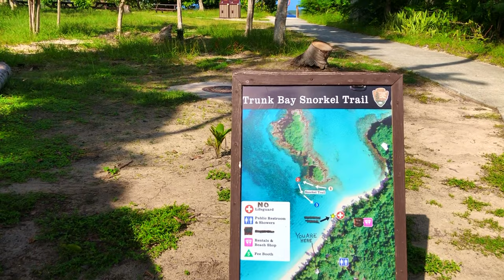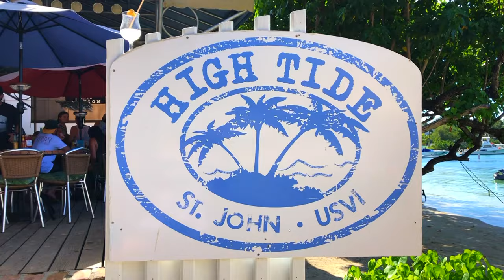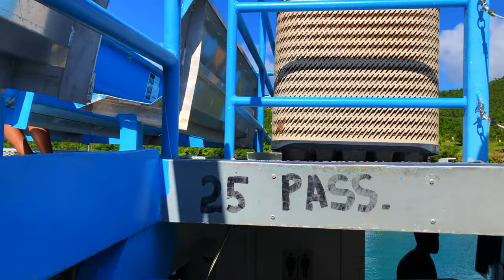You Must Visit Trunk Bay US Virgin Islands National Park - St. John USVI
In this video I explore The U.S. Virgin Islands on my Princess Cruises Stop in St. Thomas. The original plan was to take a shuttle to Magen's Bay on the north side of St. Thomas but after over hearing a group mention that they heading to St. John to visit a place called Trunk Bay, I changed my plans.

One of the great things about the USVIs is that you have excellent cell coverage since you are in a US territory. It was easy to look up pictures of Trunk Bay before I committed to the trip. For those that plan to venture to St. John from St. Thomas you will want to take a ferry from Redhook to Cruz Bay. Round trip tickets will cost you about $18.00 USD. Upon arriving at Cruz Bay you will find several Safari-style taxi trucks that will get you to your Beach destination of choice. For around $10-$20 you can enjoy an open-air ride along the coast. Be sure to have your camera out as the views are awesome. After about 1.5 hours of travel from the cruise ship we finally arrived at the US Virgin Islands National Park. As we exited the safari truck I could tell this was a good choice. The park has lots of tropical plants and palm trees complete with a snorkel gear rental shop right at the entrance.

Don't be surprised if the first sight of the beach takes your breath away. This place is majestic... A true paradise. I was seriously in awe of the natural beauty and I couldn't wait to get in the water. This may sound lame but the warmth and natural beauty of this beach is almost spiritual. For any corporate 9-5'ers that grind away their lives in a stuffy office building, this place just really sets your soul free.

Once I entered the turquoise water I knew I was in for a great snorkel session. For the more experienced swimmers I highly recommend you swim about 200 yards around the bend to the right and explore the less populated reef by the cliff. There was no other swimmers over on that side, just pristine untouched reef with a huge variety of fish. I was in heaven. At one
 point I just rested on the surface of the water looking down at the virgin untouched reef and I had to pinch myself. It was so surreal. The ocean was speaking to me and it was saying, "Tyler, you need to leave those cold rocky mountains and come live close to me! LOL!" I have not quite been able to make this happen but I'm working on it.

After a return to the beach I made the trek back to the cruise ship and arrived 5 minutes before departure. So glad I made it back. I hope to visit again soon. I really enjoyed my time in the USVIs.

I can not recommend this place enough. It was such a wonderful place to discover.